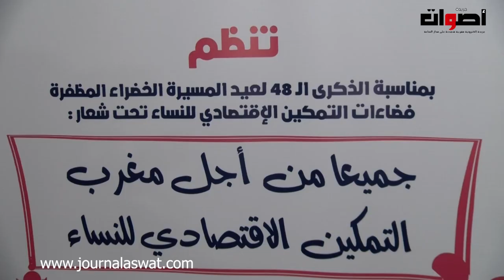جمعية جوهرة الصحراء لأوضاع المرأة والطفل تطلق برنامج فضاءات التمكين الاقتصادي للنساء بجهة العيون